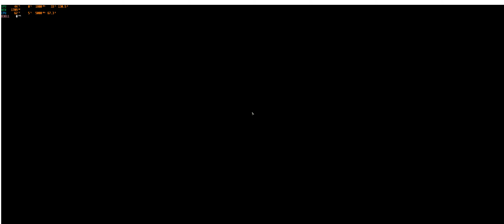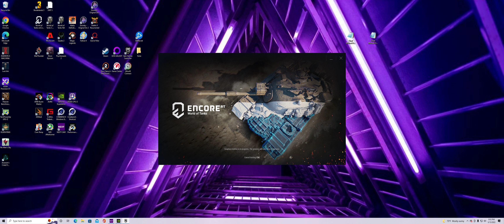WOT EnCore 3440x1440 Maxed No Ray Tracing 59050X 3080Ti